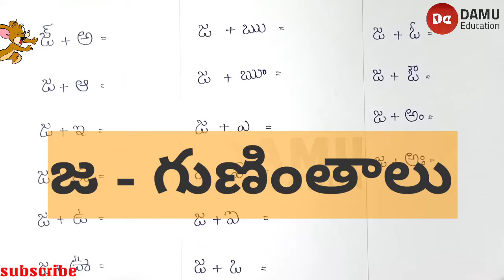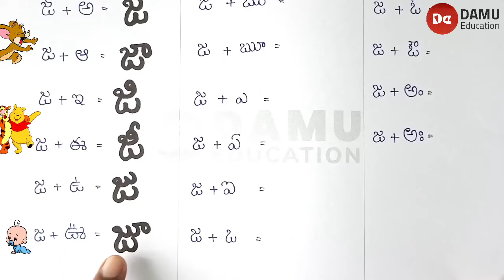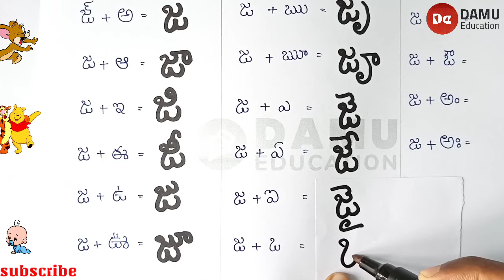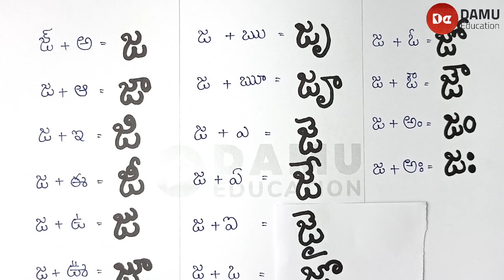జ - గుణింతం | జ - తెలుగు గుణింతాలు | Easy to Learn Telugu Guninthalu | Damu Education Telugu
తెలుగు అక్షరమాల | తెలుగు గుణింతాలు | తెలుగు ఒత్తులు | తెలుగు వ్యాకరణం | తెలుగు ఛందస్సు | తెలుగు సంధులు | తెలుగు సమాసాలు | తెలుగు అలంకారాలు | తెలుగు పదాలు | తెలుగు వ్యాసాలు | తెలుగు వర్ణమాల | తెలుగు వ్యతిరేక పదాలు

తెలుగు వర్ణమాల
అచ్చులు:
అ ఆ ఇ ఈ ఉ ఊ ఊ ఋ ౠ ఎ ఏ ఐ ఒ ఓ ఔ అం అః

హల్లులు:
క ఖ గ ఘ ఘ
చ ఛ జ ఝ ఞ
ట ఠ డ ఢ ణ
త థ ద ధ న
ప ఫ బ భ మ
య ర ల వ ళ శ ష స హ క్ష ఱ

తెలుగు సులభంగా అర్ధం అయ్యేలా నేర్చుకోవడం ఎలా?

How to learn Telugu Easily
# TeluguGrammar

6th class | NCERT | CBSE
* Knowing our Numbers
* Whole Numbers
* Integers
* Fractions
* Decimals
* Data Handling
* Mensuration
* Algebra
* Ratio and Proportion
* Symmetry

7th class | NCERT | CBSE
* Integers
* Fractions and Decimals
* Data Handling
* Simple Equations
* Comparing Quantities
* Rational Numbers
* Practical Geometry
* Perimeter and Area
* Algebraic Expressions
* Exponents and Powers
* Symmetry

8th class | NCERT | CBSE
• Rational Numbers
* Linear Equations In One Variable
* Understanding Quadrilaterals
* Practical Geometry
* Data Handling

9th class | NCERT | CBSE
• Real Numbers
• Polynomials and Factorisation
• The Elements of Geometry
• Lines and Angles
• Coordinate Geometry
• Linear Equations in Two Variables
• Triangles
• Quadrilaterals
• Statistics
• Surface Areas and Volumes
• Areas
• Circles
• Geometrical Constructions
• Probability
• Proofs in Mathematics

10th Class | SCERT | AP & TS

10th class | NCERT | CBSE
* TRIGONOMETRY (Introduction to Trigonometry, Trigonometric Identities & Heights and Distances: Angle of Elevation & Angle of Depression)
* STATISTICS & PROBABILITY

Maths Classes
Exam Tips
PSC Exams
Formulas Explanation
Math Formulas
Math Teasers
MCQ Tricks
MCQ Tips
Mind Trick